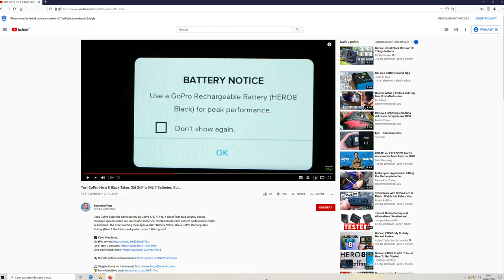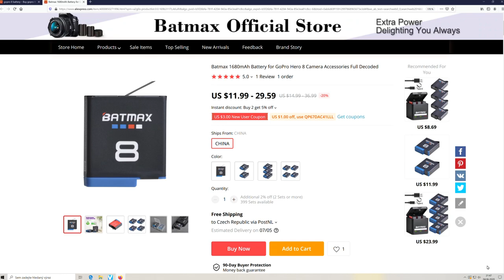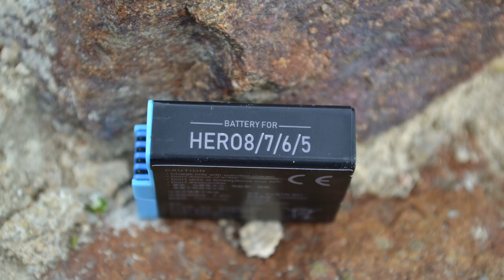Levnější náhrada orig. baterie do GoPro 8 - Cheaper replacement for the original battery for GoPro 8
Hledáte levnější, ale 100% náhradu za baterii do kamery GoPro 8 ?
V tomto krátkém videu naleznete to, co potřebujete znát, test baterie a jednoznačný důkaz, že to opravdu funguje :-)

Při celodenním natáčení budete potřebovat minimálně 4 ks baterie, záleží na mnoha faktorech (rozlišení videa, použití screensaveru, nastavený jas obrazovky atd.).

Ze zkušenosti vím, že 4 ks je opravdu minimum, prostě jen potřebujete rychle vyměnit vybitou baterii za jiný kus a jede se dál ... Takže klidně i 10 baterií To je opravdu individuální věc a někdy se vyplatí použít externí zdroj pro napájení kamery, pokud to situace a umístění kamery dovolí.
příklad úspory nákupu 3ks baterií a nabíječky ČR versus China

ČR : baterie 749 kč / ks, (1498 kč za 2ks baterie), duální nabíječka 1599 kč (v ceně je 1 ks přiložená baterie) , celkem tedy 3ks baterie + nabíječka, poštovné cca 100 kč celkem : 3197 kč ( zdroj
China : Telesin, triální nabíječka ! , 3 ks baterie, vše za  46 USD ( 1 USD = 24 kč ) celkem : 1104 kč
úspora je : 2093 kč

Pokud chcete používat pouze GoPro originální doporučené příslušenství - OK, v pořádku, v jiném případě máte i jinou volbu .

Společnost Telesin provedla změny ve výrobě baterií a popisu výrobku. Ujistěte se, že kupujete plně dekodovanou modro - černou baterii do GoPro 8.

Toto video není sponzorováno společností Telesin, jedná se o osobní zkušenost.

Looking for a cheaper but 100% replacement battery for your GoPro 8 camera?

In this short video you will find what you need to know, a battery test and clear proof that it really works :-)
When shooting all day, you will need at least 4 batteries, depending on many factors (video resolution, use of a screensaver, set screen brightness, etc.).
I know from experience that 4 pcs is really the minimum, you just need to quickly replace the discharged battery with another piece and move on ... So feel free 10 batteries It's really an individual thing and sometimes it's worth it to use an external power supply for the camera, if the situation and location of the camera allow it.
Example of savings buying in my country, Czech Republic versus China, 3 pcs batteries, charger, postage. The savings against genuine GoPro accessories are $ 87  !!
If you want to use only GoPro original recommended accessories - OK, fine, otherwise you have another option .
Telesin has made changes to the battery production and product description. Make sure you buy a fully decoded blue-black battery for GoPro 8.